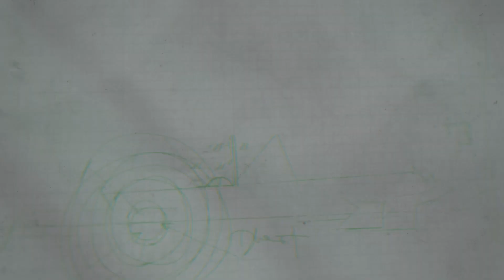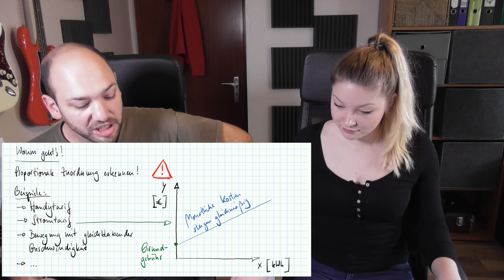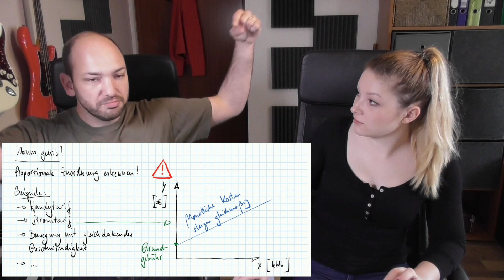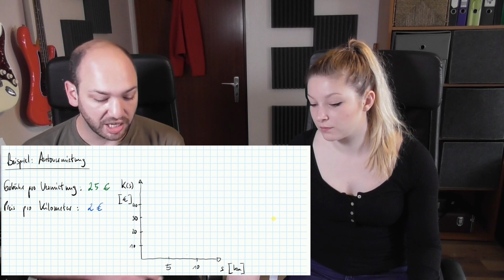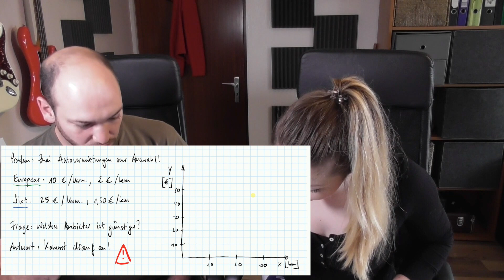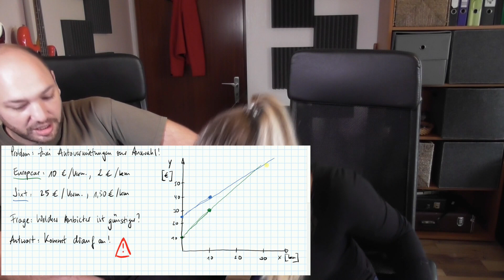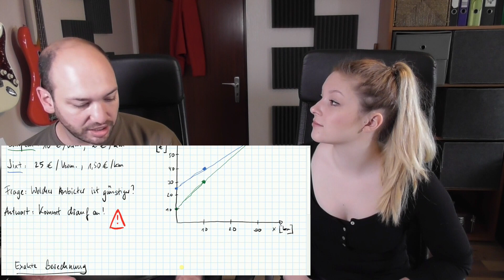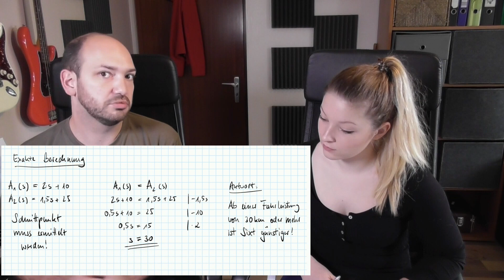Anwendungsaufgaben mit linearen Funktionen kurz und knapp! (MM_AN05)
In diesem Video erklären wir dir, nach welchem Schema Anwendungsaufgaben zu linearen Funktionen aufgebaut sind und wie man sie einfach lösen kann.

Auf meinem Blog habe ich auch schon mal über Anwendungsaufgaben bei linearen Funktionen berichtet:

Schau es dir mal an! :)

Du findest das Thema generell interessant und bist an einer Weiterbildung im IT-Bereich interessiert? Dann schau doch mal auf